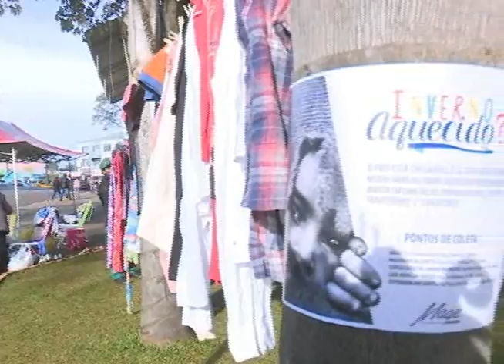Varal solidário distribui roupas à pessoas carentes em Xanxerê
A ação foi realizada no centro da cidade. Mais de 3 mil peças de roupas foram distribuidas.